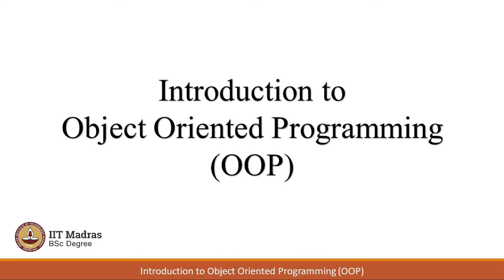Introduction to Object Oriented Programming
"Week: 10
Topic: Introduction to Object Oriented Programming" IIT Madras welcomes you to the world’s first BSc Degree program in Programming and Data Science. This program was designed for students and working professionals from various educational backgrounds and different age groups to give them an opportunity to study from IIT Madras without having to write the JEE.  Through our online programs, we help our learners to get access to a world-class curriculum in Data Science and Programming.